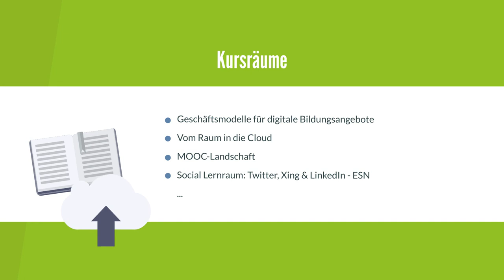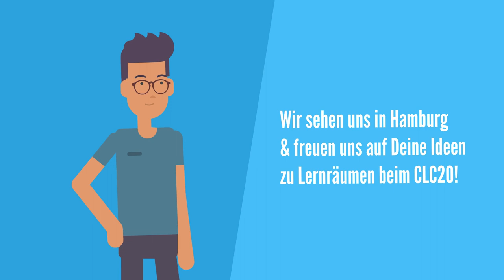Lernräume gestalten - Motto des Corporate Learning Camps CLC20 HH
Zur Einstimmung der Corporate Learning Community aufs CLC20 HH hat das Institut für Technische Bildung und Hochschuldidaktik der TU Hamburg dieses Kurzvideo erstellt. "Lernräume" gibt es reichlich - mit vielen Ausprägungen. Dir fallen sicher auch noch einige ein. Wie wir Learning Professionals die anregen, gestalten und ausstatten können, das ist unser Thema in der Corporate Learning Community 2020.